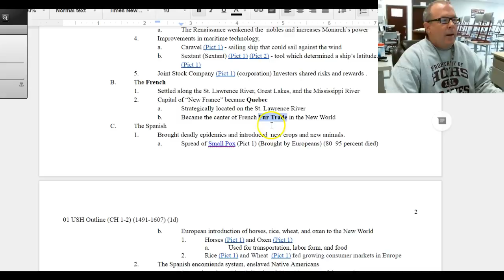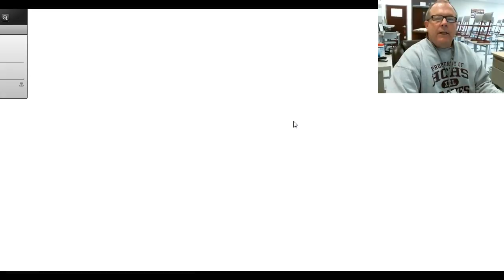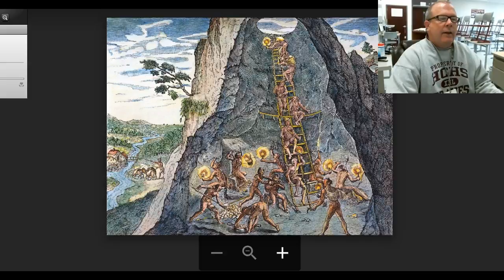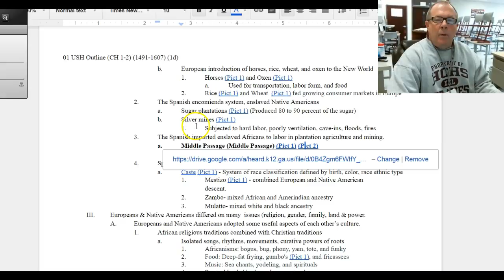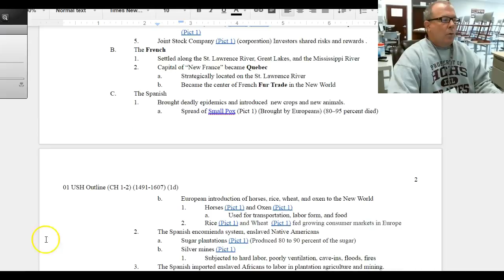01 Unit: French and Spanish contributions to the New World